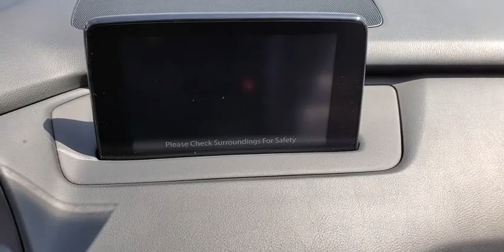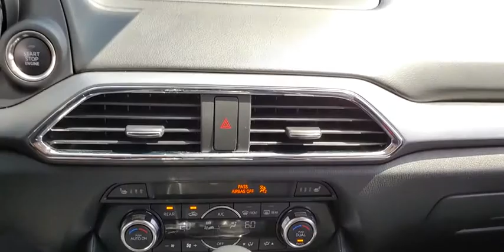2018 Mazda Mazda CX-9 Austin, Bastop, Travis, Williamson, Llano, TX CP0842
Machine Gray Used 2018 Mazda Mazda CX-9 available in Austin, Texas at Roger Beasley Mazda Central. Servicing the Bastop, Travis, Williamson, Llano, TX area.
2018 Mazda Mazda CX-9 Touring - Stock#: CP0842 - VIN#: JM3TCACYXJ0218953

 This Mazda won't be on the lot long! You'll appreciate its safety and convenience features! Turbocharger technology provides forced air induction, enhancing performance while preserving fuel economy. This vehicle has achieved Certified Pre-Owned status, by passing Mazda's rigorous certification process. With just over 35,000 miles on the odometer, this 4 door sport utility vehicle excels in its class, and is equipped to provide comfort, safety and style. Mazda prioritized fit and finish as evidenced by: tilt and telescoping steering wheel, a power liftgate, and a blind spot monitoring system. It features a front-wheel-drive platform, an automatic transmission, and a 2.5 liter 4 cylinder engine. We pride ourselves in the quality that we offer on all of our vehicles. Please don't hesitate to give us a call.